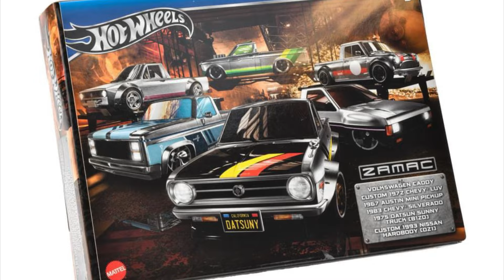本日より発売開始！【ミニカー新製品情報】『ザマック マルチパック』メタルボディ【Hot Wheels】ホットウィール【トミカ サイズ】※『開封動画』作成予定！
2024/08/10〜

ホットウィール ザマック マルチパックが、本日より発売！】

そのまま飾りたくなるパッケージも見どころの１つ、「マルチパック シリーズ」から新商品が発売です。

ホットウィールを代表するザマックモデル車種を集めた、マルチパックが登場！メタルボディで重量感のある6車種がセットになっています。

車種：
フォルクワーゲン キャディ、
カスタム 1972 シャビー ラブ、
1967 オースティン ミニ ピックアップ、
1983 シェビー シルバラード、
1975 ダットサン サニートラック (B120)、
カスタム 1993 日産ハードボディ (D21)

ザマック・マルチパック（2024）
『ZAMAC』
ZAMAC TRUCK Multipack

VOLKSWAGEN CADDY
CUSTOM 1972 CHEVY LUV
1967 AUSTIN MINI PICKUP
1983 CHEVY SILVERADO
1975 DATSUN SUNNY TRUCK (B120)
CUSTOM 1993 NISSAN HARDBODY (D21)

《注意》
【コメントについて！】
大野は、
メーカーでも卸でもその他、
『ミニカー関係者』では
※発売日、価格 等の変更等にも
責任は負いかねます！

3インチ
1/60
1/64
ミニカー
トミカ
Hot Wheels
ホットウィール
MAJORETTE
マジョレット
Matchbox
マッチボックス
WELLY
ウイリー
ウエリー
SPEED CITY
JDM
ジェイディーエム
ジオラマ